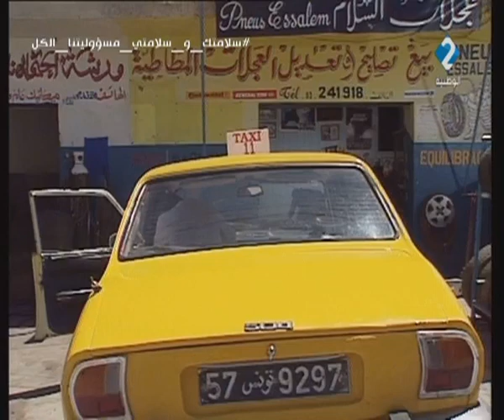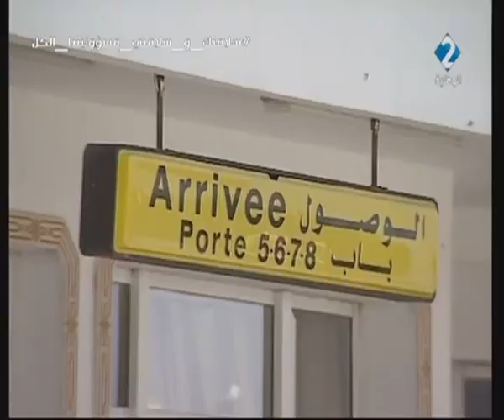السلسلة الهزلية التاكسي | الحلقة الأولى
سلسلة هزلية تصور يوميات سائق تاكسي ومواقفه اليومية مع ركاب السيارة